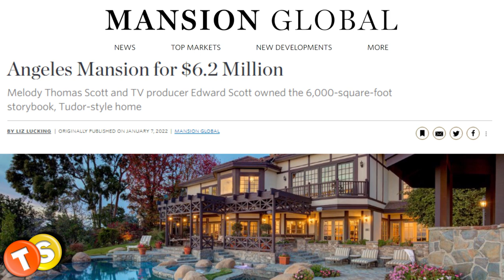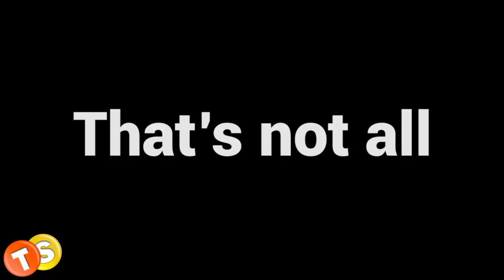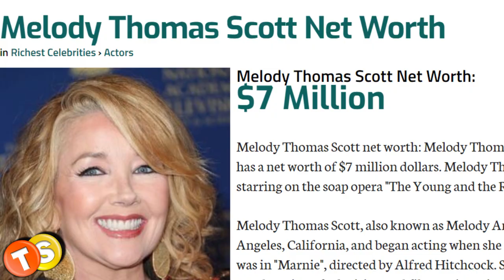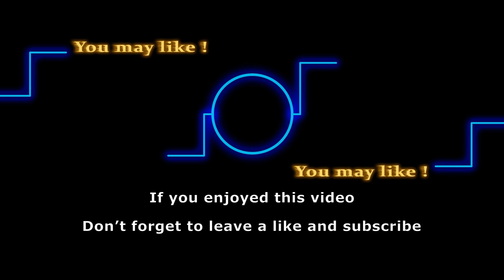Inside Y&R star Melody Thomas Scott’s $6.2 million mansion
Daytime television audiences have been watching Melody Thomas Scott portray Nikki Newman on the Young and the Restless for more than four decades. Fans know the Newman ranch inside and out, but today let’s take a look at the actress’ real life mansion, which is as lavish as you’d expect from one of daytime’s greatest names. Melody Thomas Scott and her TV producer husband Edward Scott actually sold their dream home recently. Keep watching for details.

Here are some of the shows that we love to follow:
General Hospital
Days of Our Lives
Gold Rush
Street Outlaws
Deadliest Catch